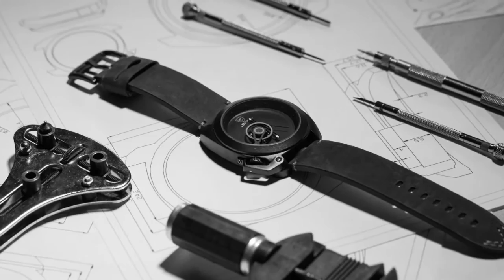Tawny Shark Sport Watch - 2015 The Most Creative Design Inspired by the Solar System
Tawny Shark (Model No. SH446) is one of the most creative shark sport watches of 2015. Inspired by the Solar System, our designers drew thousands of blueprints and made hundreds of revisions, so that to make our best efforts to deliver our concept. It is a watch, but more than a watch.